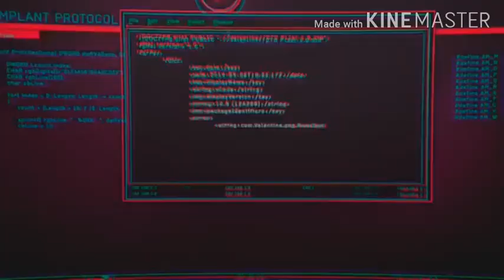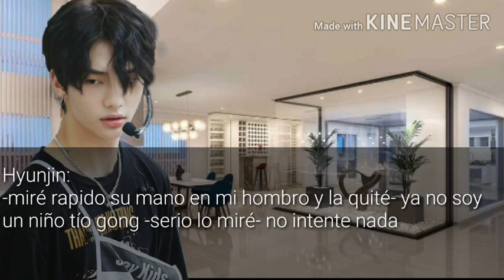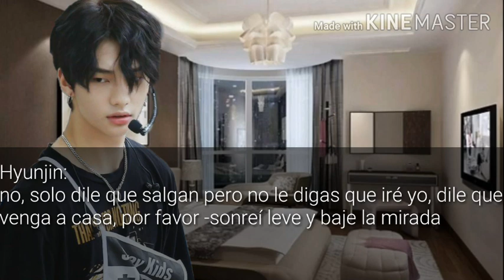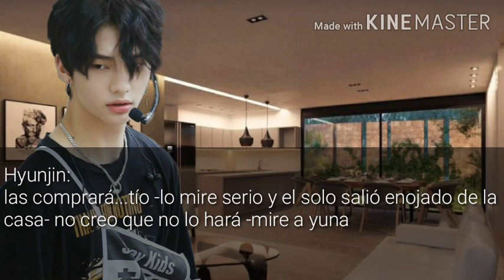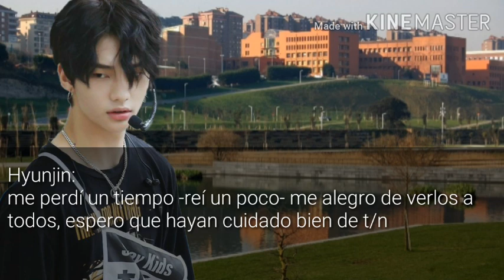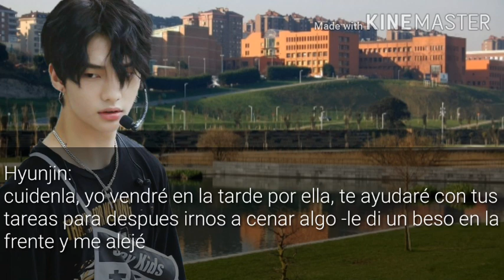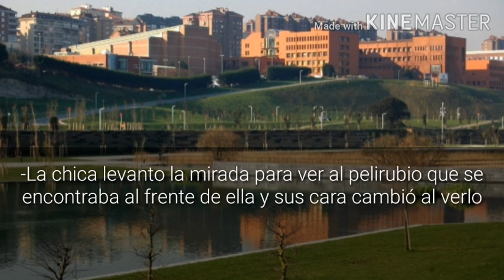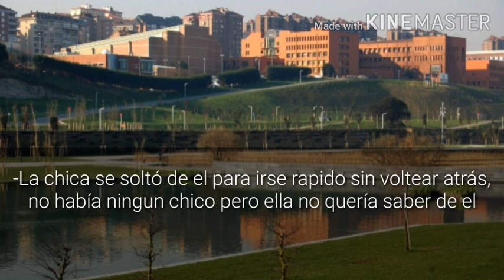¡El Impostor! [Cap 08] •Imagina Con Jeon Jungkook•